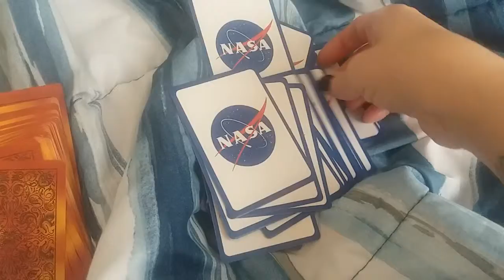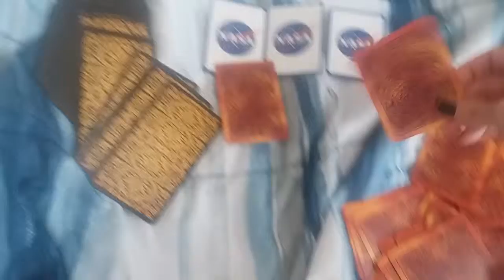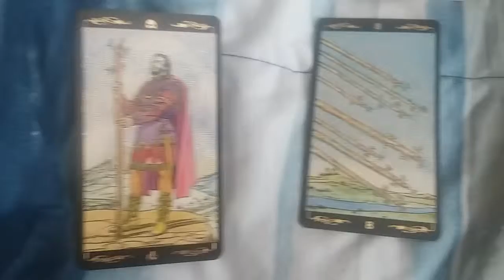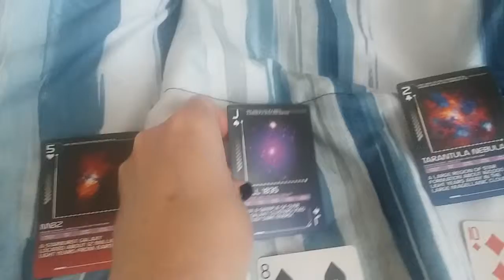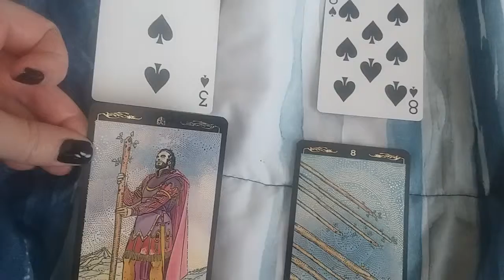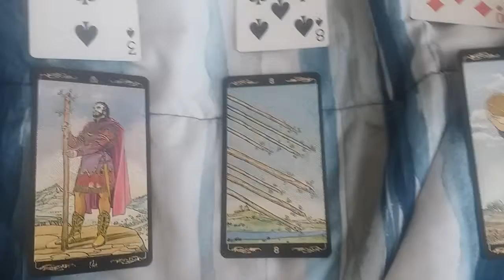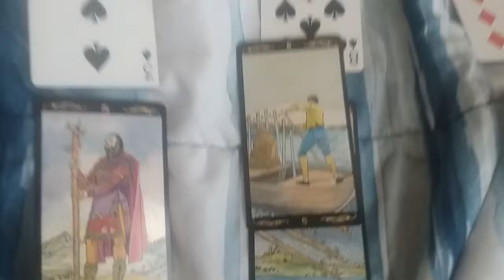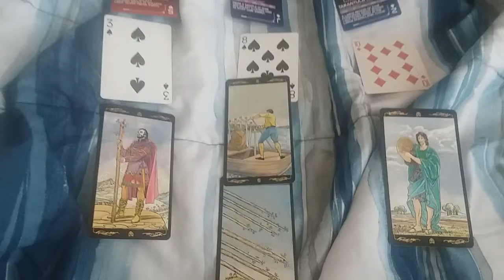BED SPREAD (TAROT IN BED)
A casual tarot reading.